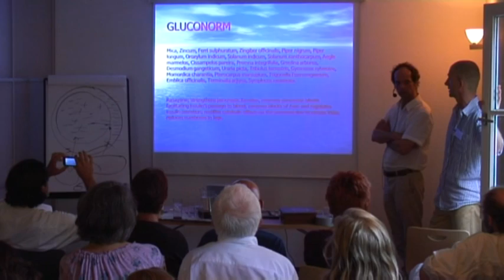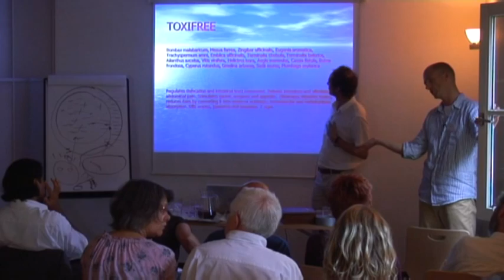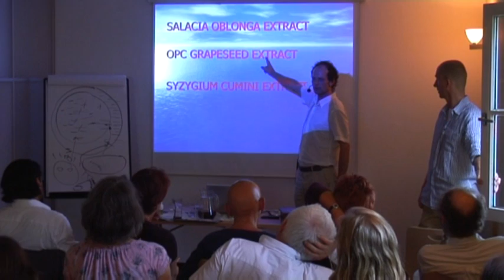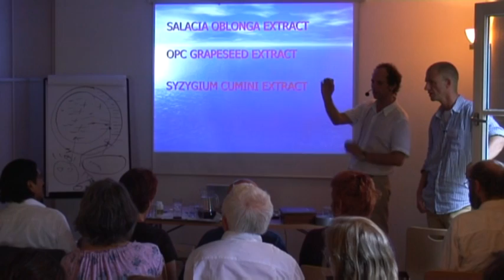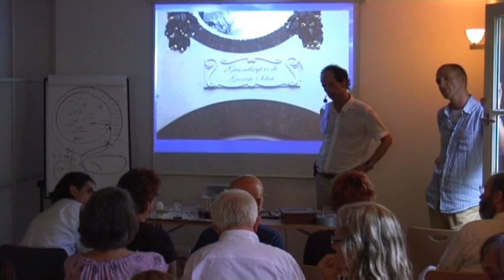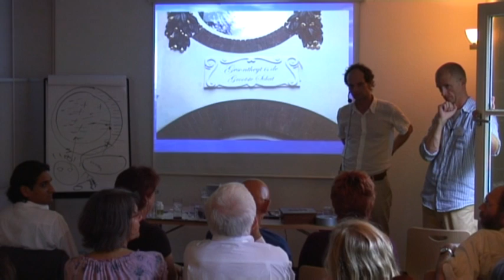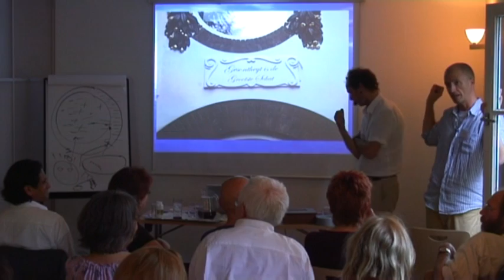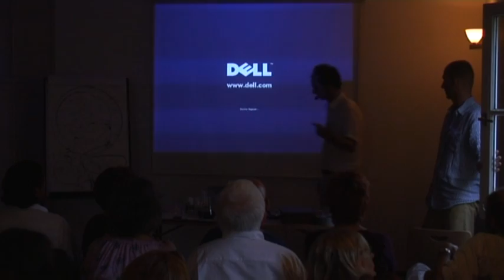4/5: Dr. med. Victor Manhave: Ayurvedische Behandlungsmethoden bei Diabetes Mellitus+Übergewicht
Dr. med. Victor Manhave: Praxismodelle und Ergebnisse einer Studie zu ayurvedischen Behandlungsmethoden bei Diabetes Mellitus und Übergewicht

Auf der Welt leiden fast 300 Millionen Menschen an Diabetes, was überraschende 6,3 Prozent der Weltbevölkerung ausmacht. Überraschender ist jedoch, dass die Wissenschaft zeigt, das 80% der Fälle durch falsche Gewohnheiten hervorgerufen werden. Ayurveda liefert effektive Werkzeuge um Diabetes vorzubeugen oder es sogar zu heilen.

Victor Manhave ist Arzt mit der Spezialisierung auf ayurvedische Behandlungsmethoden. Er arbeitet in Rotterdam (Niederlande) seit über zwanzig Jahren. In seiner Arbeit stellte er fest, dass er in Fällen von Diabetes immer mit demselben Behandlungskonzept vorging. Er entschied sich daraufhin, ein standardisiertes Programm zu entwerfen für die Behandlung von Diabetes und Übergewicht. Das Programm nannte er Diabese, zusammengesetzt aus Diabetes und Obesity (engl. Übergewicht).

Diabese ist ein zusammengesetztes, ayurvedisches Programm für Personen mit Diabetes mellitus Typ 2 (und Übergewicht). Viele Diabetiker haben dieses Programm bereits erfolgreich absolviert.

Das Diabese-Behandlungs-Programm führt zu natürlicher Gesundheit auf vier Wegen:

Verbesserung der Ernährungsgewohnheiten.
Ayurveda hat sehr klare Ansichten über gute Ernährung und gesunde Verdauung. Diese Ansichten unterscheiden sich teilweise von den Ansichten der herkömmlichen Medizin. Sie werden über die ayurvedische Ernährung informiert und erhalten nützliche Tipps und Rezepte.
Mehr Bewegung.
Für körperliche Aktivität gibt es im Diabese-Programm einen Schrittzähler. Es gibt verschiedene Bewegungsziele, wo der Schrittzähler eingesetzt wird um festzustellen, ob sie sich tatsächlich bewegen müssen.
Stress reduzieren.
Durch verschiedenen Entspannungsübungen wird der Stresslevel signifikant reduziert. Dies fördert die Gesundheit.
Natürliche Nahrungsergänzung.
Während des Programms bekommen die Diabese-Teilnehmer tägliche eine Auswahl ayurvedischer Kräuter und Präparate. Insgesamt sind es elf verschiedene Präparate. Diese Supplemente werden in handlichen Portionsbeuteln in drei Gefäßen geliefert. Jeweils ein Topf für Frühstück, Mittagessen und Abendessen. Vor, während oder nach dem Essen wir der Inhalt des jeweiligen Beutels aufgenommen. Die Zusammensetzung dieser Supplemente basiert auf jahrelanger praktischer Erfahrung.